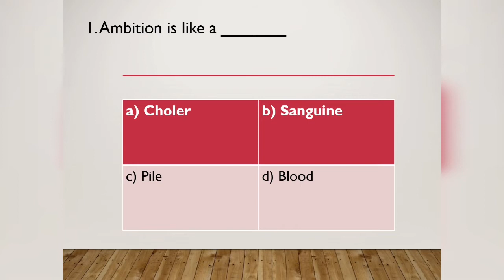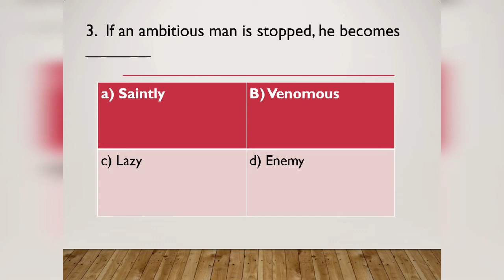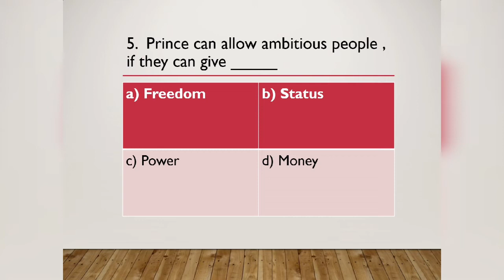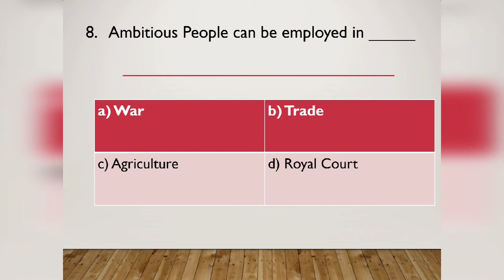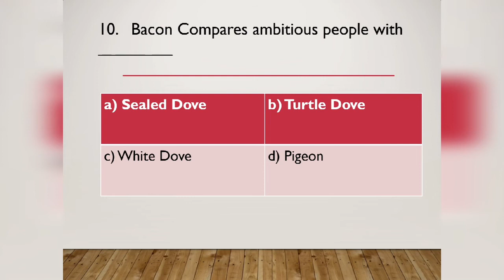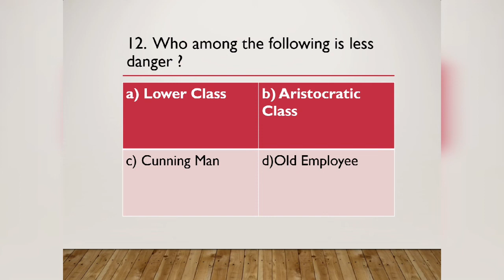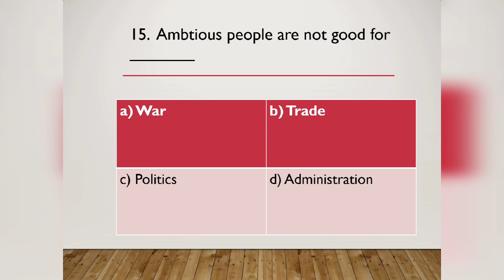MCQ on Bacon's Essay Of Ambition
Useful for PG TRB, NET Exam, SET Exam